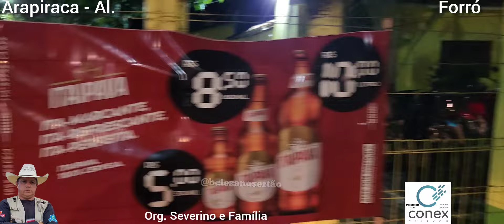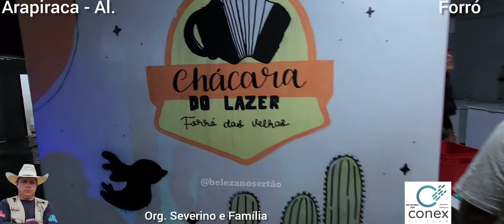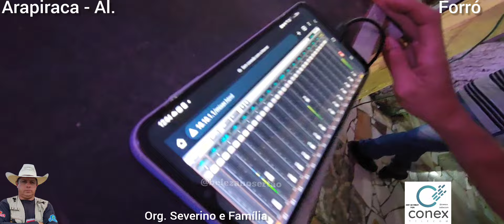forró das Velhas sitio Barreiras Arapiraca Al 25/05/24